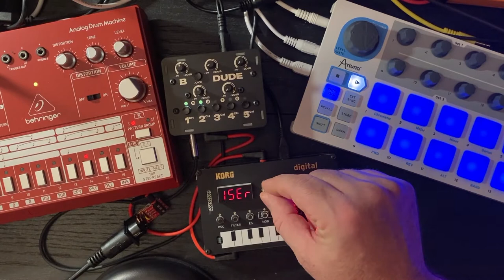Korg NTS-1 & Behringer RD-6 Synth Jam [2021-09-16]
The fourth time... it's a charm! After a few failed attepts at this idea I got it down. We're sequencing the Korg NTS-1 with the Arturia BeatStep and the Behringer RD-6 is along for the ride. The drums are pretty steady, with some variations over four patterns, and the BeatStep just does its thing. The NTS-1 effects get a workout as we go through the modulation, delay, and reverb for some craziness. I mean, I don't know about you, but I had fun. Everything is running through the Bastl Dude and filmed/recorded to an iPhone

➡️ Korg NTS-1
➡️ Behringer RD-6
➡️ Arturia BeatStep

Audio is running through the Bastl Dude and filmed/recorded to an iPhone.